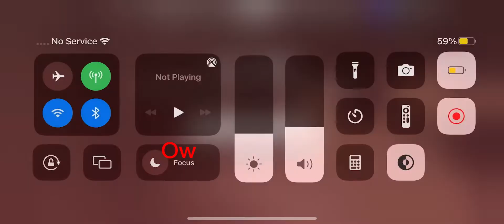Day At Freddy’s (Part 1)